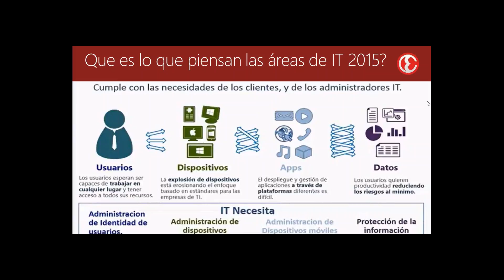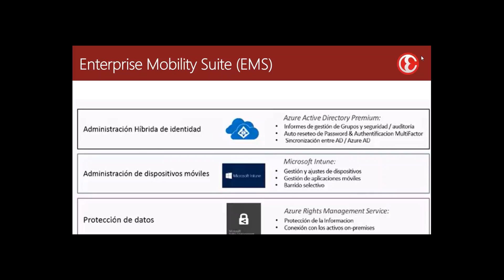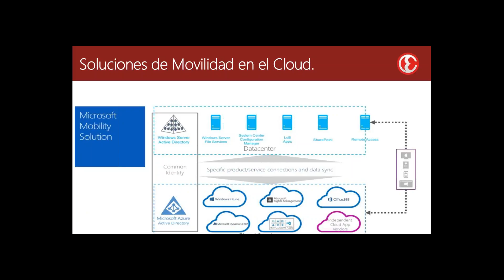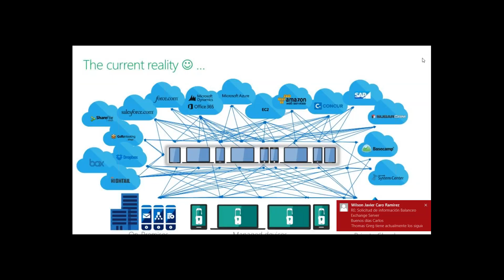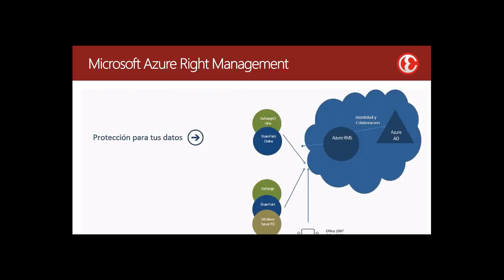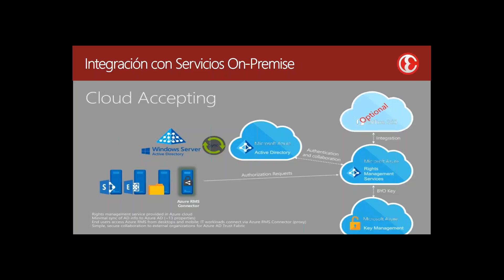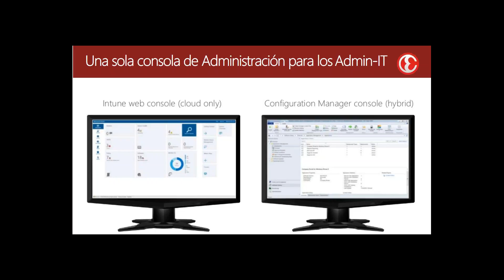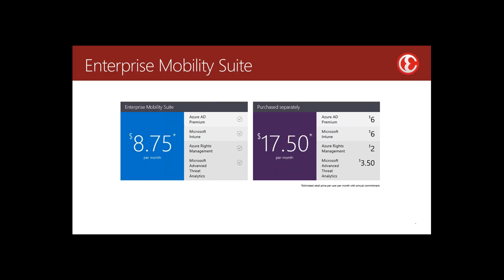Webinar Enterprise Mobility Suite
licenciamiento, microsoft, movilidad, cloud, servicios, tecnología, aplicaciones, tendencias, nube, webinar, controles empresariales.